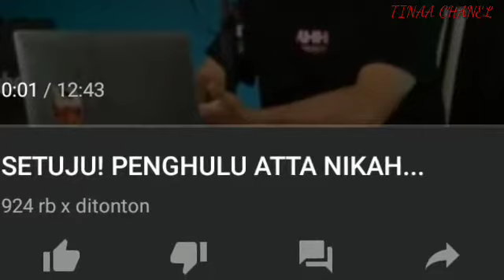Bukti Keseriusan Atta Halilintar Untuk Aurel Hermansyah||Atta Halilintar Telah Memilih Penghulu !!!!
atta halilintar telah memilih sosok penghulu di pernikahan nya